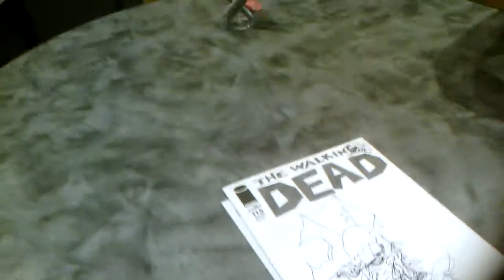Erik Larsen sketches at IMAGE EXPO 2014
All Image fans who attended this year's Image Expo were delighted to see surprise guests including Scott Snyder, Jim Valentino and Erik Larsen (at the end). Erik Larsen sketches SAVAGE DRAGON ZOMBIE for a lucky fan.